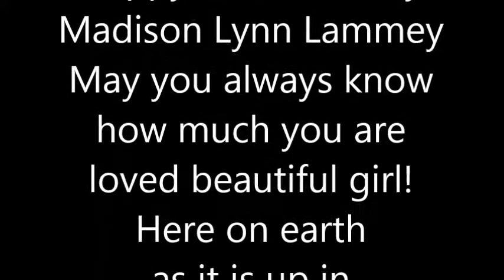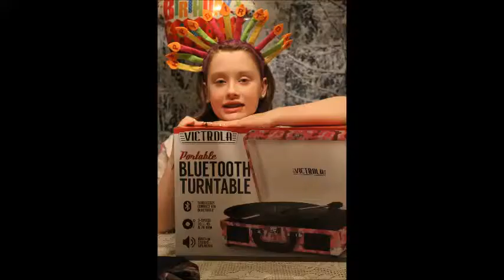Madison 15th B Day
Happy 15th Birthday Madison!